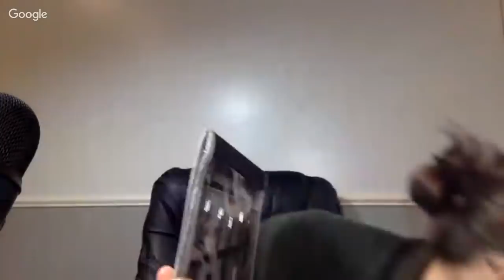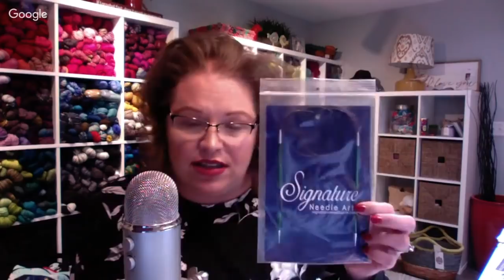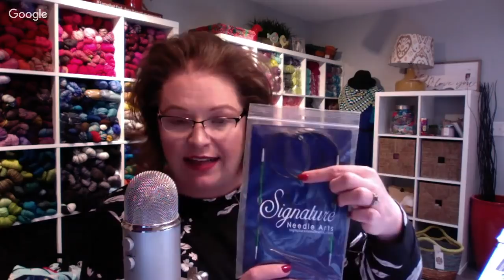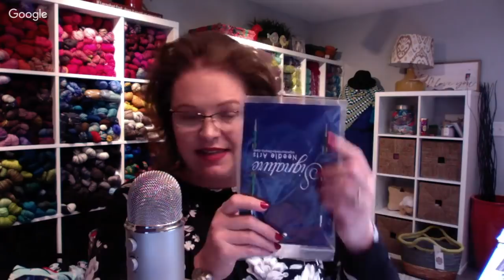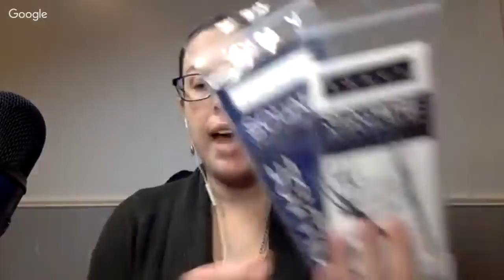Yarn Thing Podcast with Marly Bird: Knitting Needle Review / Great for Beginners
Have you searched for a new pair of knitting needles or maybe a new set of interchangeable knitting needles but you just are not sure what to look for or what is available? Then this is the podcast for you.

This knitting needle review shows some of the Best Knitting Needles for beginners and advanced knitters alike looking to expand their knitting needle collection.

Marly and Katelyn show many straight needles, double pointed needles, circular needles, and interchangeable needles on air and discuss some of the pro's of all the needles.

We all have our favorites but to see a full list of the needles we review, please take a look at the show notes. While you are there, don't forget to sign in for the giveaway (if it is available when you check it all out).

Show Notes for the Best Knitting Needles for Beginners and Advanced Knitters

Here is a full list of needles we talk about:
KNITTER’S PRIDE KNITTING NEEDLES
-- Deluxe Ginger Needle Set (wood)
-- Royale Set (wood with metal tips)
-- Zing (metal)
-- Marblz (plastic)
-- Karbonz (metal)
-- Dreamz (wood)

SUSAN BATES KNITTING NEEDLES
-- Circular Needles (metal)
-- Straight Needles (metal)
-- Straight Needles (acrylic)

BRITTANY KNITTING NEEDLES
-- Straight Needles (wood)

DENISE KNITTING NEEDLES
-- Interchangeable Set (plastic)
-- 2Go Mini Tips (plastic)

CHAIOGOO KNITTING NEEDLES
-- Interchangeable Twist Red Lace Set (metal)
-- Shorties (metal) *great for socks*
-- Interchangeable Spin Set (wood)
-- Fixed Red Lace Circular Knitting Needles

SIGNATURE NEEDLE ARTS NEEDLES
-- Convertible Circulars (metal)
-- Single Point (metal)
-- Double Point (metal)

ADDI NEEDLES
-- Addi Clicks Lace Long Tips (metal)
-- Addi Clicks Lace Short Tips (metal)
-- Addi Turbo Basic (metal)

LYKKE NEEDLES
-- Driftwood Interchangeable (wood)

KOLLAGE NEEDLES
-- Square Needle with Firm Cable (metal)
-- Square Needle with Soft Cable (metal)
-- Interchangeable Set
-- Square Needle DPN

INDIAN LAKE ARTISANS
-- Single Point (straight) Hexagonal Handcrafted Needles
-- Double Pointed Hexagonal Handcrafted Needles
-- Circular Needles Hexagonal Handcrafted Needles
-- Interchangeable Hexagonal Handcrafted Needles

Honorable mention goes to HIYA HIYA Needles. We will try to get some and review them as well.

Thank you to the companies that sent Katelyn needles to review for this podcast (not all were sent for us to review, some we own and use a LOT)

#️⃣ Share your project with me on social media! MarlyBird.